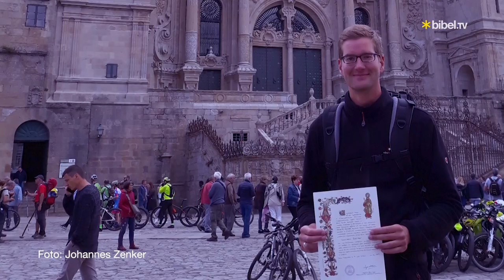Plötzlich Pilger | Johannes Zenker | Bibel TV das Gespräch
Er war die klassischen All-Inclusive-Urlaube gewohnt. Seine Pilgerreise trat er daher eher unvorbereitet und blauäugig an, aber mit großen Fragen: "Gibt es einen Gott und wie könnte ich ihn finden?" Johannes Zenker ist ein rationaler Denker, der in Philosophie und Geschichte nach Hinweisen auf eine göttliche Existenz gesucht hat. Beim Pilgern waren aber vor allem erstmal ganz körperliche Sorgen ein Thema und die Reise brachte Antworten und viele neue Fragen mit sich. Ein ehrliches Gespräch über die andauernde Suche nach Gott.